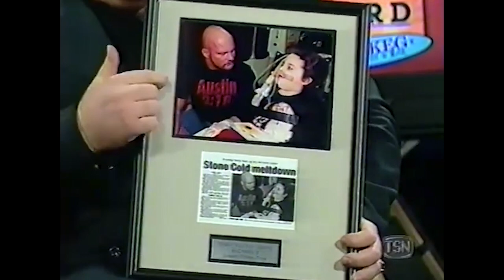Sable on Off The Record, 1999 “I don’t take bumps, it’s in my contract” Canadian TV, Rena Mero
My channel is not monetized- nor do I own this content- I am a huge fan and just want to share/celebrate the often forgotten/unavailable non WWE content like this.

What a mistake this was. Oooof she does not come across like a good person at all.

While the MerMoose Media channel uploads something new daily, we usually only upload wrestling content on Fridays but we have stumbled upon an impressive stack of old non WWF/E content that we cannot wait to share so please subscribe.